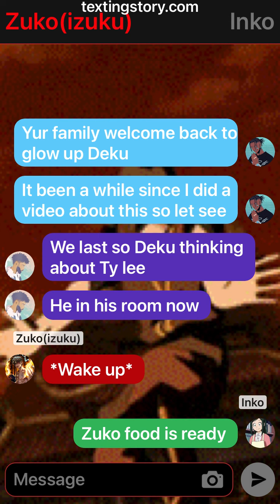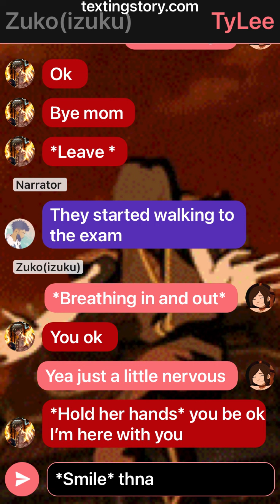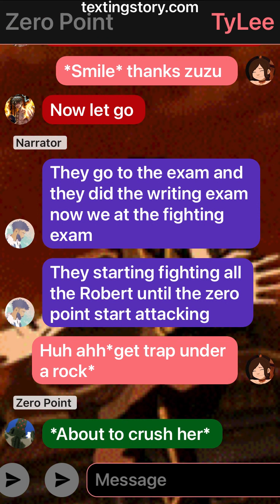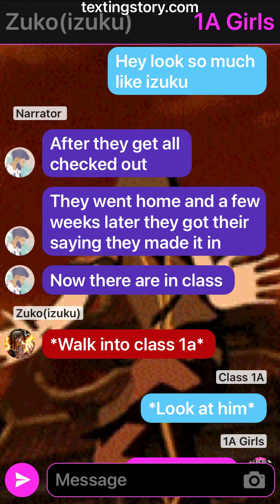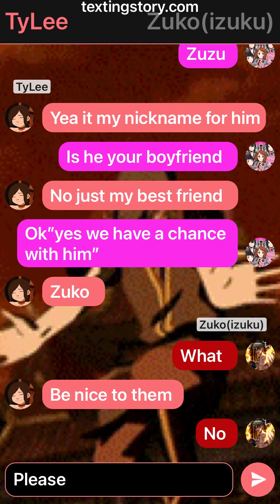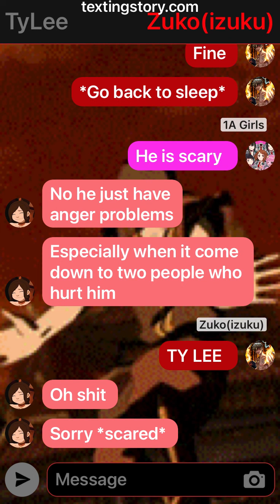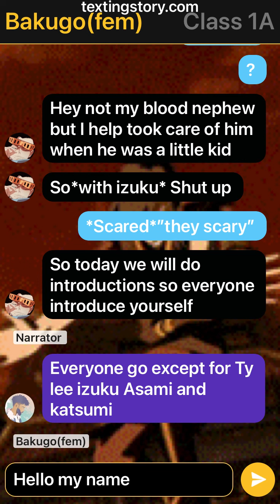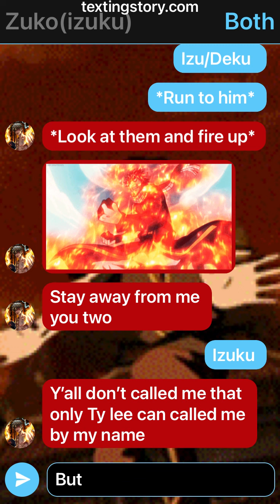Glow up Deku episode 5